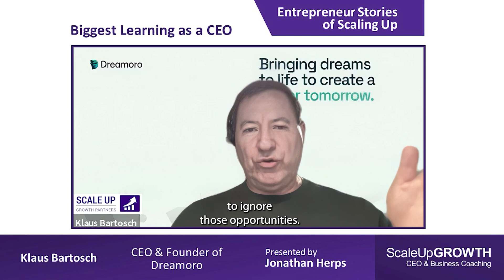🌟 CEO Insight: My Biggest Learning as a CEO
Quick Wisdom in 3-4 minutes: Hear Klaus Bartosch's biggest learning as a CEO. Ideal for leaders looking to level up!

Why This Snippet?

• Gain leadership gold in minutes.
• Insights from the top, for your climb.
• Transform challenges into triumphs.

Share Your Story or Get in Touch: Got a story to share or questions?

Deep Dive: For comprehensive talks, visit "Entrepreneur Stories of Scaling Up"

1. Our weekly podcast is packed with the latest tips, tricks, and strategies. Learn how to run a more efficient business and scale successfully – no fluff, just actionable and practical advice from someone who grew 3 multi-million $ businesses and exited successfully.

2. Download our free CEO Dashboard template that will help you build out your Business Plan & grow your business in a consistent and step-by-step manner.

3. Book a 20-minute Business Growth Call | Map out a growth plan for your business, uncover the #1 bottleneck that's holding you back right now, and leave this call with a clear and actionable plan for what to do next in your business.